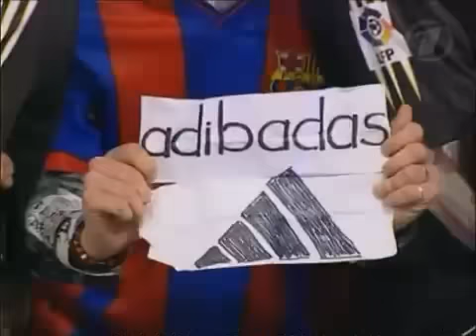КВН Премьер-лига (2005) 1/8 - Пирамида - Приветствие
KVN КВН Премьер-лига (2005) 1/8 - Пирамида - Приветствие .